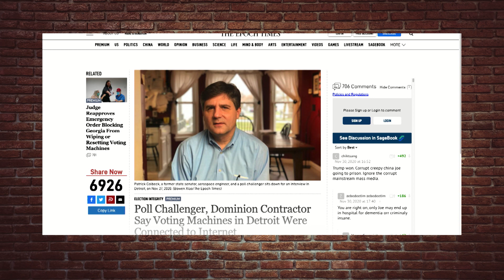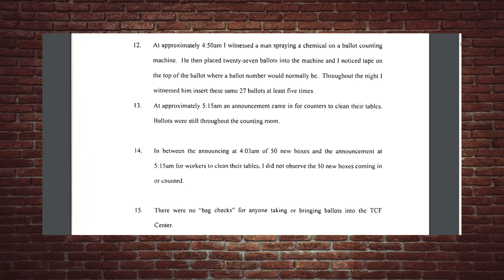Michigan Election FRAUD: Witnesses Come Forward! | Louder With Crowder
It's another day here on Earth... so of course we've got more fraud to cover! Crowder goes over the highlights from Michigan's election hearing. Also, the Pennsylvania ballot-truck-driver delivers his remarks.

It's a longer clip... but if you want an EVEN LONGER ONE... check out the FULL-SHOW!